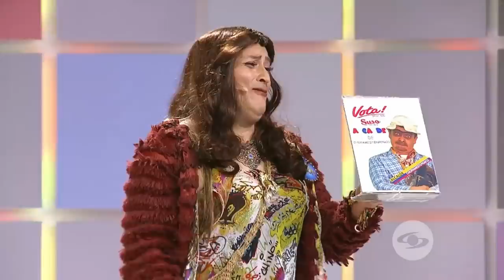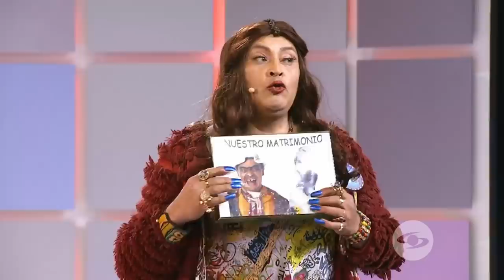BUSCANDO A YESICA YUYEIMI [ Capítulo 2 ] TheSusosShow Caracol Televisión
La búsqueda de Yesica continúa, bienvenidos al capítulo 2 de BuscandoAYesicaYuyeimi. El mesjor reallity de la televisión ¡qué cusca! ¿Cuál te gustó más?